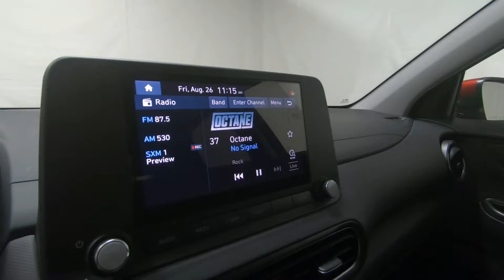2023 Hyundai KONA SEL - New SUV For Sale - Columbus, OH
Please visit Ricart Hyundai to view this New PULSE RED 2023 Hyundai KONA SEL for sale near Columbus, Ohio.

Stock #: HTP1060

Description:
New 2023 Hyundai KONA Suv is For Sale in Columbus, Ohio. This model comes equipped with a 2.0 L engine, 1-Speed CVT w/OD transmission, and is colored with Red paint. No matter what you're looking for in a vehicle, you can be certain that our sales staff will assist you in finding the perfect model for your lifestyle. Our finance department can help you find the finance or leasing program that is best for you. Find us at 4255 S. Hamilton Road in Groveport, OH 43125, only a short trip away from Columbus, Grove City, and Reynoldsburg.